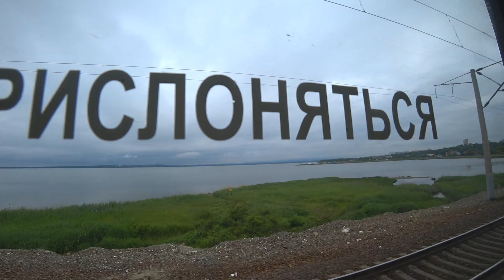В развалочку, но весело!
Техника - Sony AS 300 - FHD
                 - Panasonic HC-VX870
                 - Samsung A51
Велосипед Norco Fluide

0:00 - Интро